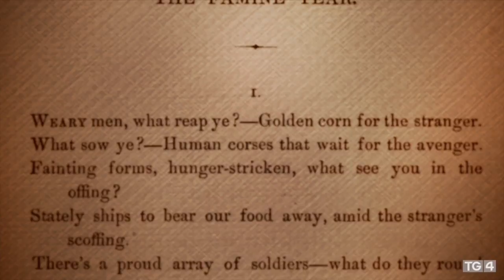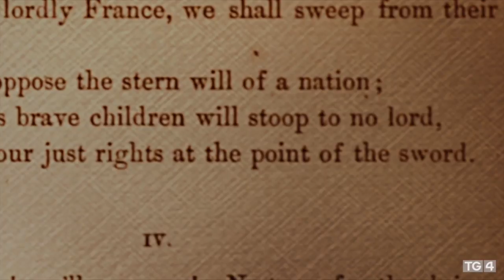Máthair - Jane Wilde | Irish mothers shaping Irish & world history | TG4 | Súil Eile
The story of Jane Wilde, poet, nationalist and mother of Oscar Wilde.
Scéal Jane Wilde, file, náisiúnaí agus máthair Oscar.

The story of Jane Wilde, or 'Speranza'. Jane was well known in Ireland and further afield long before crowds flocked to her son Oscar's plays. She was a poet, a Nationalist and a celebrity on the Dublin social scene.
Bhí clú agus cáil ar Jane in Éirinn agus níos faide ó bhaile i bhfad sula raibh na sluaite ag tarraingt ar dhrámaí a mic Oscar. Ba fhile, náisiúnach agus pearsa mór le rá í i mBaile Átha Cliath ach nuair a milleadh clú Oscar, tharla amhlaidh do Jane. Fuair sí bás i Londain le linn d'Oscar a bheith faoi choinneáil agus cuireadh í in uaigh do na boicht.

Aon am, Aon áit ar TG4.ie